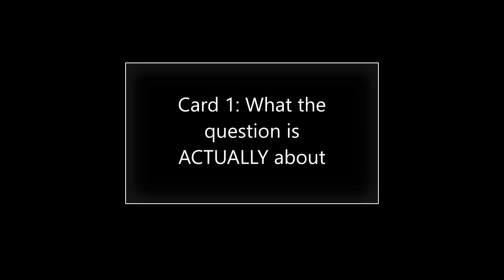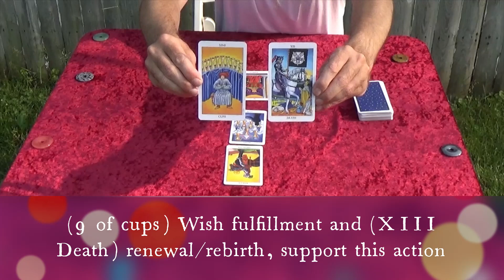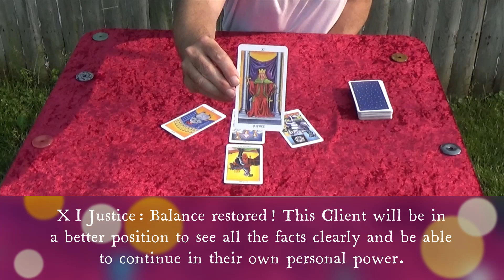"What lies ahead?" MR71a - A 5 card Situation/Action/Outcome reading.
MR71a - A 5 card Situation/Action/Outcome reading. For entertainment and educational purposes only.